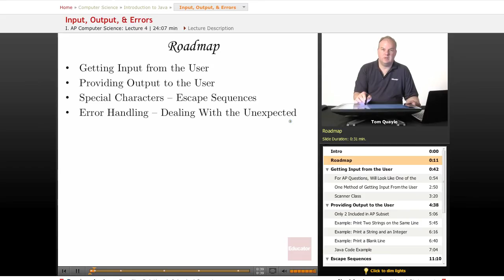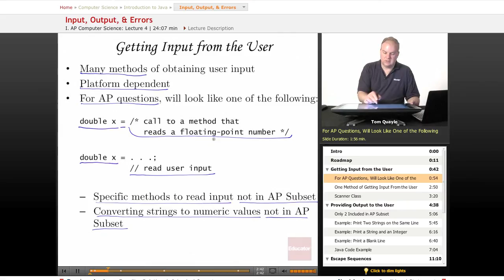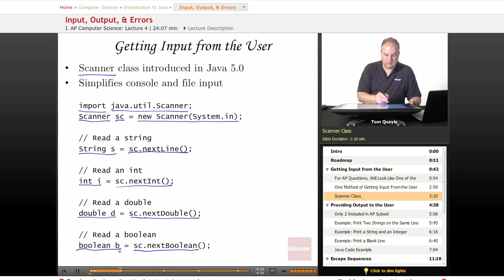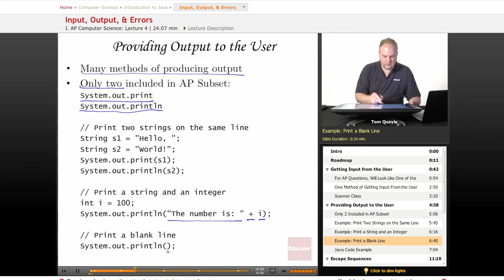AP Computer Science: Input, Output, & Errors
Other Computer Science subjects include Java, HTML, JavaScript, CSS, Wordpress, and XML, with more coming soon. We also offer math/science help from middle school through high school all the way to college level courses.